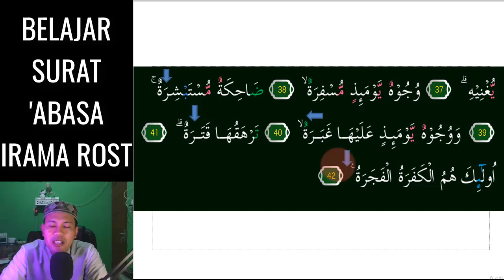SURAT ABASA KITA JADI MERDU KALAU KITA HAFAL 2 NADA ROST INI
Assalamu'alaikum. Video kali ini kita belajar Yang Paling Mudah Karena menggunakan 2 Nada Saja Yaitu Irama Rost Asli  pada surat 'ABASA InsyaAllah Mudah dipelajari